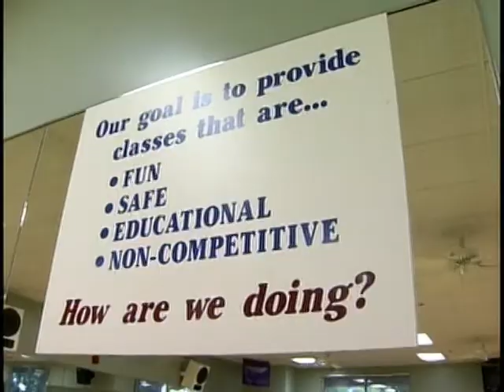mon running for jorden second assessment pkg.mpg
In this installment of "Running for Jorden" WCBI's Allie Martin visits with North Mississippi Medical Center trainer Tyson Taylor to check his progress training for the St. Jude half marathon.